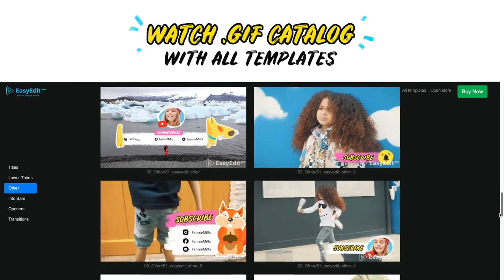Kids YouTube Package | Template for Premiere Pro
Kid’s Video template is a real treasure for a modern little video blogger.

It will help your YouTube channel to reach professional level and stand out from the competition. Dynamic transitions, colorful lower thirds, stylish headlines – all this is collected in a whole package.
The template is easy to edit, has a modular structure and is very easy to use. It only remains to add your video.

FEATURES:
- 50+ bright & unique compositions
- 20 animated animals
- Adjust Colors, Size and Position of shots
- Tutorials Included
- Also Available for Pr, FCPX

Not a thing to forget - all future updates are free!